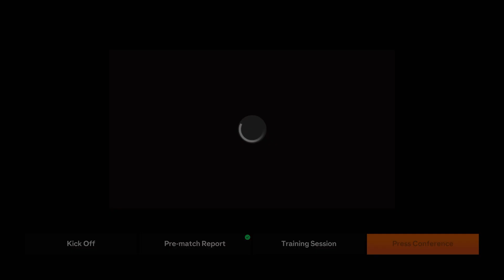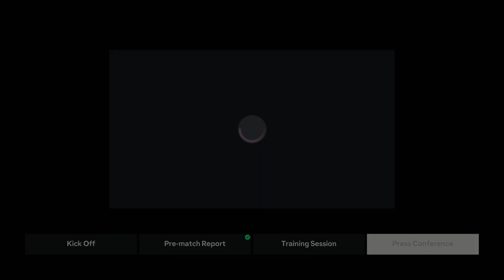EA FC 24 Rangers Career Mode #14 "INTER!"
OHHH NNOOO!
Want to join the CBA FC
Today we continue the EA FC 24 Rangers Career Mode